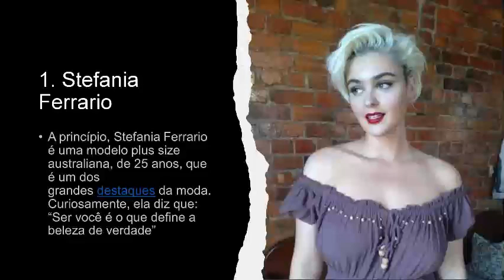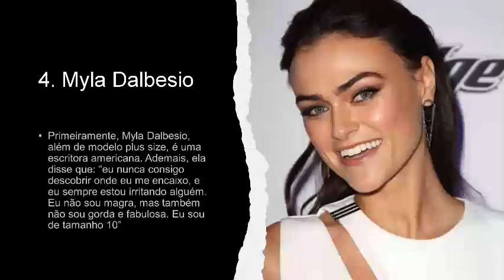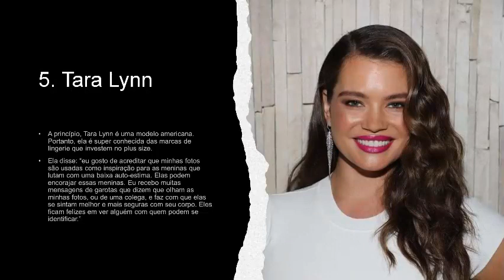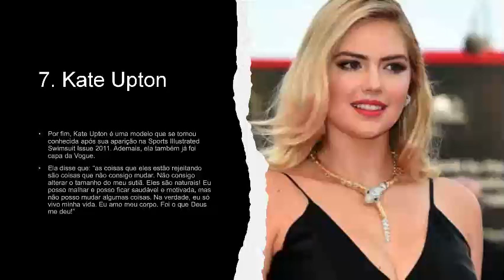Modelos plus size as mais bonitas e famosas do mundo